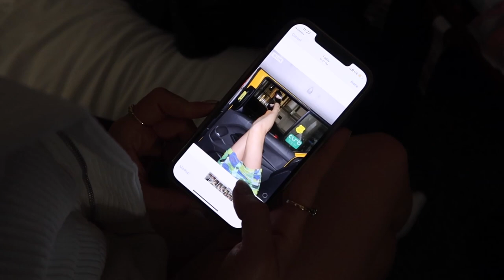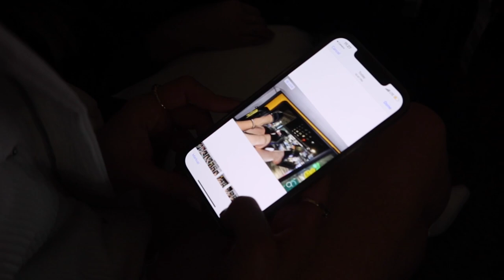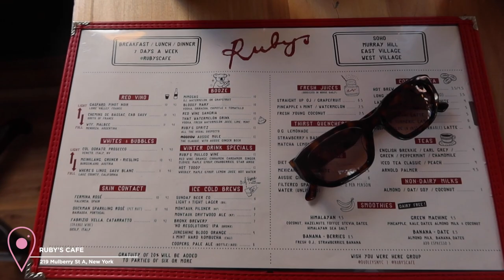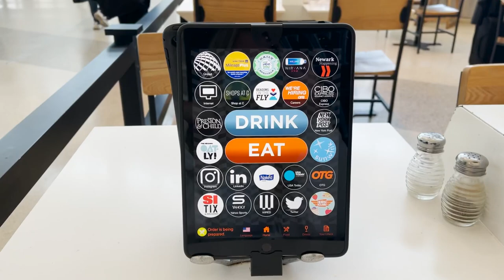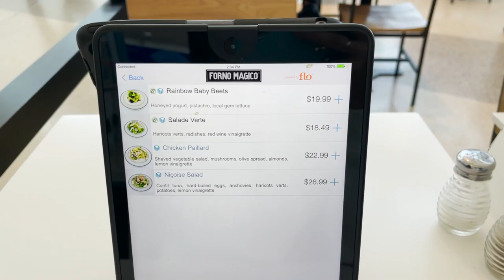NEW YORK CITY VLOG: girls trip, things to do in and places to eat in NYC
Hi babes - I've got another long travel vlog for you but this time to New York City! If you haven't noticed, I've been zipping around and traveling my little heart out lately which feels so good. I'm so glad I am able to share these memories with you too!

As per usual, I am visiting all the places to eat + drink in NYC and taking you along for the ride. I tend to eat and drink my way through every city if you haven't noticed haha. This girls trip is such a fun one for me as you guys will learn in this vlog that Kat and I have never met IRL so that finally happened and we had such a good time! If you're searching for things to do in NYC including visiting Brooklyn Bridge and skating in the city I've got you! We're all over the city in this vlog from Central Park, to the Upper East Side, to the Meatpacking District, SoHo, Tribeca and more. Also if you're looking for places to shoot in the city or even ideas how to shoot this will definitely help.

Thanks so much for coming along for the ride with me on this fun lil' NYC vlog!

x Izzy